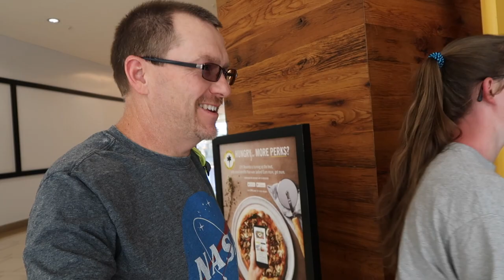Ok Pizza sound good to me